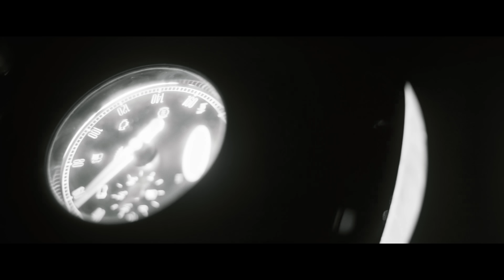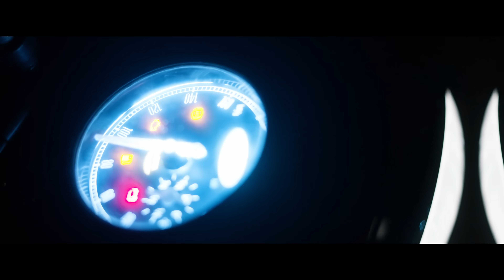Ekdev limbu- “Bahana” [Official Video]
This song is dedicated to everyone who once loved truly but it didn't work out like they thought after long relationship, but they still remember them. I hope you all will get that feel.  ❤️
Amazon music
Performed by Ekdev Limbu
Music Producer : Salin Magar
Guitar- Bishal chhetri
Written/Composed : Ekdev Limbu / Salin Magar
Mix/Mastered : Sanjal bhandari B2
Cast : Aswiini
Makeup : Ashmita Rai
Stylish : Marcos Tamang

Video by Orion pictures:
Dop/Edit/Color - Bikesh Magar
Direction - Bibek Magar
Production Manager - Swarnim Bhandari
Special Thanks- Kiran Dahal, Pradhumna Nepal,Sagar lamichhane, Santosh Gurung, Shan Thapa, Victor paudel, Kumar ben,ryam  chhetri, prakash chhetri,

Unauthorized downloading and reuploading of any content related to this video is strictly prohibited.